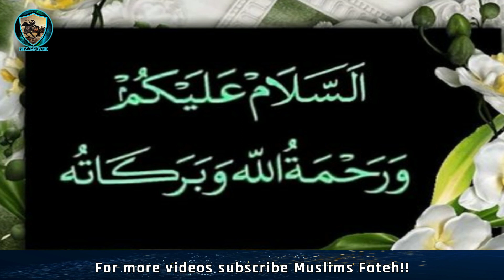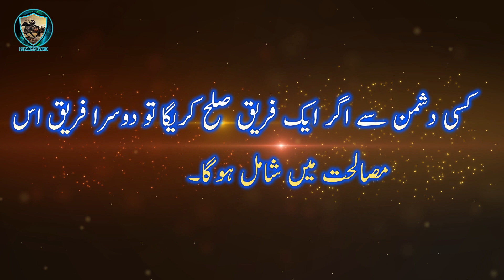Madiny k yahoodiyo sy muhaida| The Constitution of Medina| Seerat un Nabi ﷺ| Hindi & Urdu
Dear viewers,
The constitution of Madina it was made only with some of the smaller Jewish social units that had lost their tribal structure and affiliated with the Arabs, with the Judaized Arabs, or also included the three major Jewish clans in the city, namely Banu Qaynuqa, Banu Nadir, and Banu Qurayza.
Madiny k yahoodiyo sy muhaida
This constitution gave the Prophet Muhammadﷺ, who had just escaped persecution in Mecca, a leading role in the community of Medina. By dating this treaty at the outset of his arrival, it credited Muhammadﷺ with honor and power earlier than he would later gain, but more importantly, it gives the justification for Muhammad'sﷺ subsequent attacks on the Jews as retaliation for their opposition to him. There is a suggestion, however, that if this constitution really existed, it was probably created after the elimination of the three major Jewish clans in Medina by Muhammadﷺ and his troops.

According to traditional Islamic belief, in Muhammad'sﷺ last years in Mecca, a delegation from Medina from its twelve important clans invited him as a neutral outsider to serve as the chief arbitrator for the entire community. There had been fighting in Medina involving mainly its pagan and Jewish inhabitants for around 100 years before 620. The recurring slaughters and disagreements over the resulting claims, especially after the Battle of Bu'ath in which all the clans had been involved, made it obvious to them that the tribal conceptions of blood feud and an eye for an eye were no longer workable unless there was one man with the authority to adjudicate in disputed cases. The delegation from Medina pledged themselves and their fellow citizens to accept Muhammadﷺ into their community and to protect him physically as if he was one of them.

Seerat un Nabi ﷺ Hindi & Urdu
After emigration to Medina, Muhammadﷺ drafted the constitution, "establishing a kind of alliance or federation" of the eight Medinan tribes and Muslim emigrants from Mecca and specifying the rights and duties of all citizens and the relationship of the different communities in Medina, including that of the Muslim community to other communities: the Jews and the other "Peoples of the Book". According to chroniclers such as Ibn Sa'd al-Baghdadi, the composition of the population of Medina at that time consisted of two supergroup local Arab tribes, the Aus and the Khazraj, with eight clans and 33 other smaller groups under them. Meanwhile, the Jewish tribes at least consisted of around 20 groups, with the most well-known tribes Qaynuqa, Nadhir, and Qurayza among them.

Refrence Books
Bukhari Shareef.
Madarajun Nabowa.
Zarqani alil mawahib Sharah Zaqani...
Seerete Ibne Hashsham.
Seerate Mustafa ﷺ